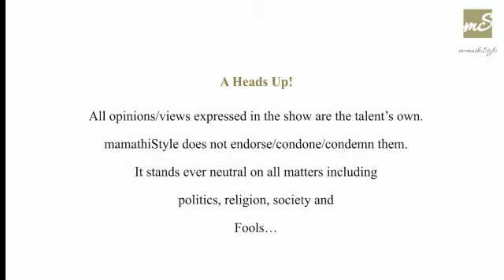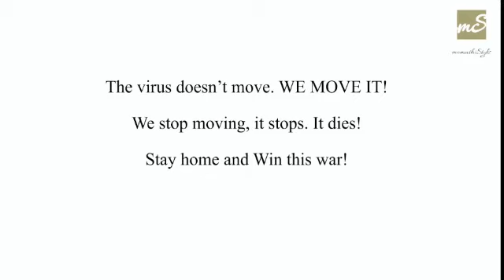Lockdown Logu, Best of Bosskey Episode 4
Episode 2 : Haasyam, Josiyam: Laugh your guts out with satirist Bosskey! WARNING: He will make you think too!!

The Lockdown Logu series had been created by my friends and me purely to entertain and also provide productive TIME PASS to you during this Lockdown and Beyond! Thank you Bosskey for contributing freely and with such great dedication! Hats off to you!! I'm honoured and humbled you chose to share with mamathiStyle. Much love and respect to you.

My friendship with Bosskey goes back nearly 18 years now from our Vijay TV days. We have collaborated on a fair bit of work. A national sportsman, a satirist par excellence and a human who genuinely cares about his world - that's how I've known him. Not once in these years has he ever uttered the words 'Not possible," to me.

Fitness and Yoga, Beauty and Bikes, Keeping the KIDS occupied, Cars and Cooking, Dance and Readings, Art and Stories and so much more coming your way on Lockdown Logu!

Thank you everyone who has contributed

Special thank you's to